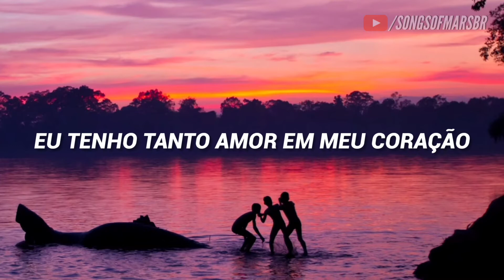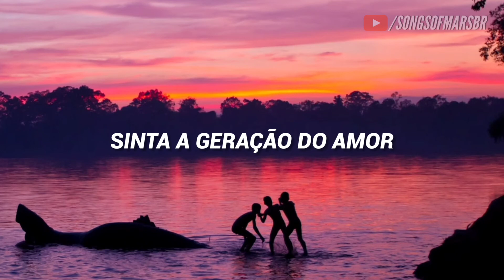Bob Sinclar ft. Gary Pine - Love Generation [Tradução/Legendado]